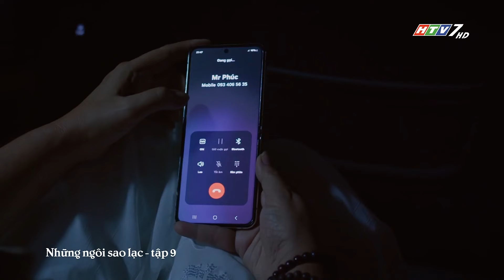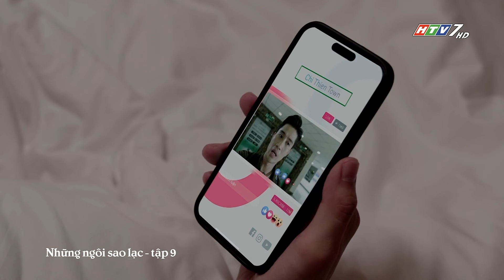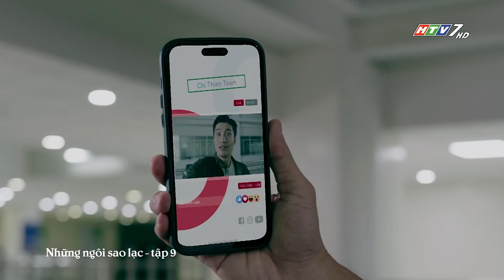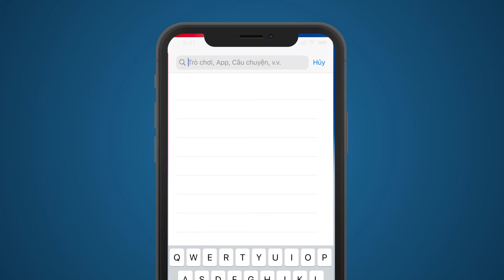Những Ngôi Sao Lạc - Tập 9 | HTV Phim Tình Cảm Việt Nam 2024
Lên sóng khung phim Việt đặc sắc lúc 19:30 HTV7 thứ 2-3-4 hằng tuần bắt đầu từ ngày 16/09/2024.

Xem Tivi trực tuyến tại HPLUS (HTVC):
✅ Web / Wap mobile :
► Smart TV /STB : Tải HTVC for Android TV